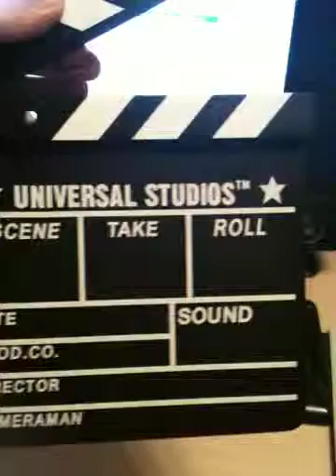Universal studios clapperboard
Lee using clapperboard